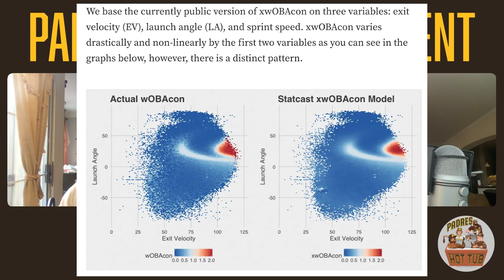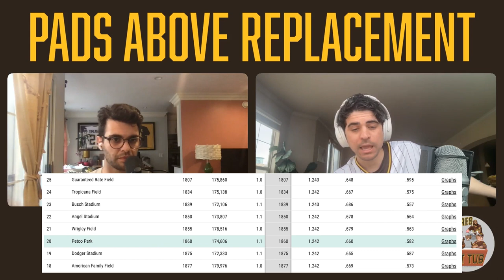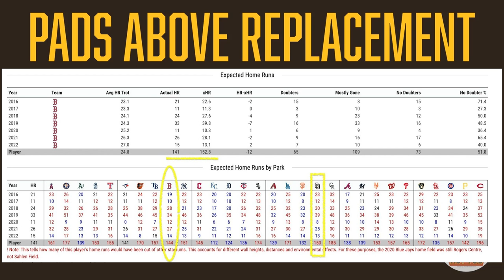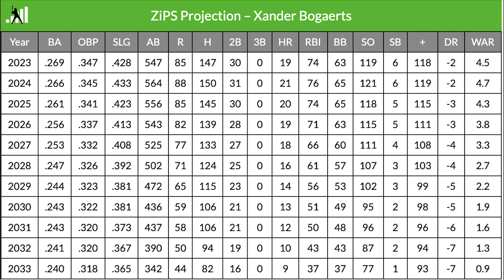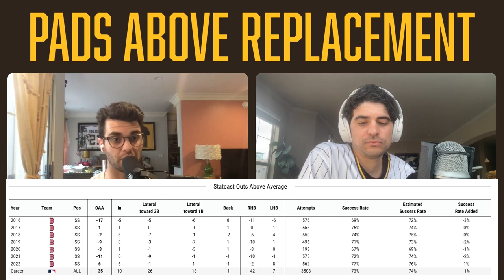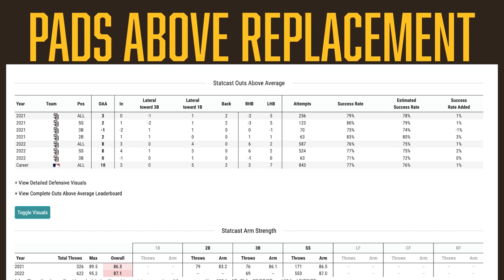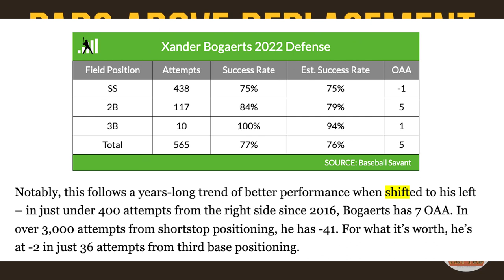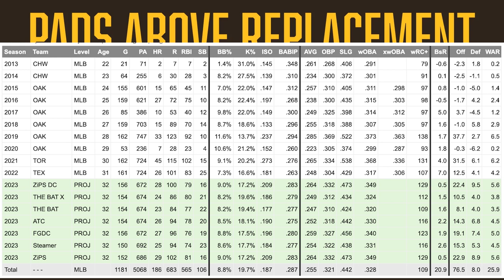PADS ABOVE REPLACEMENT: Xander Bogaerts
Episode 4 of Pads Above Replacement, a stathead series from the Padres Hot Tub Podcast Network, covers Xander Bogaerts - the newest Padres shortstop whose 11 year tenure in San Diego is opening up with a lot of question marks.

Hosted by Raphie Cantor and John Precoda